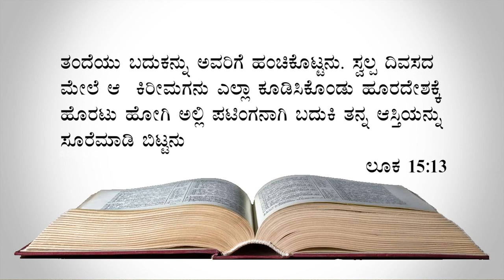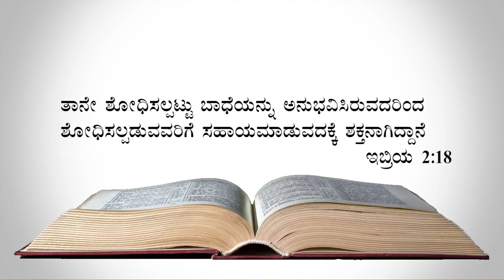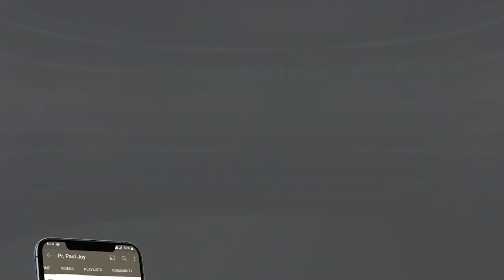ಶೋಧನೆ ಕುರಿತು ನಾವು ತಿಳಿಯಬೇಕಾದ ಸಂಗತಿಗಳು | 𝑾𝒉𝒂𝒕 𝒀𝒐𝒖 𝑵𝒆𝒆𝒅 𝑻𝒐 𝑲𝒏𝒐𝒘 𝑨𝒃𝒐𝒖𝒕 𝑻𝒆𝒎𝒑𝒕𝒂𝒕𝒊𝒐𝒏 | 𝐁𝐲 𝐏𝐚𝐬𝐭𝐨𝐫 𝐏𝐚𝐮𝐥 𝐣𝐨𝐲